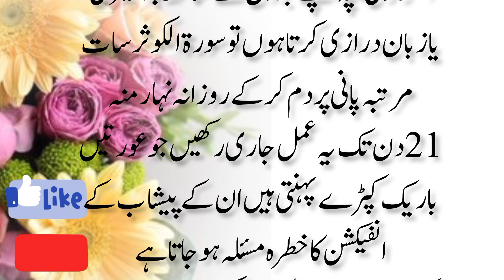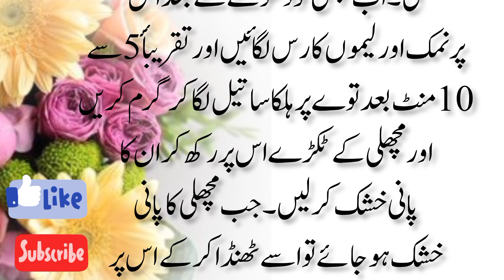Rishtydaro ma ezzat barha dene wale totkay | gharelu totkay